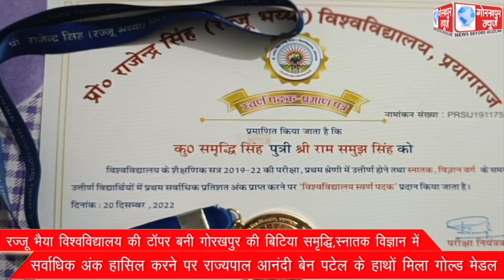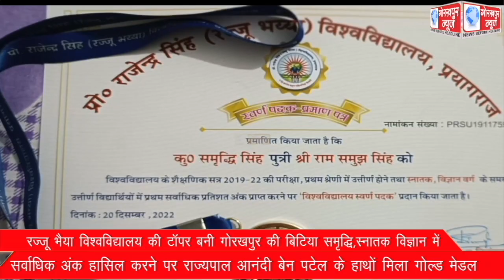रज्जू भैया विश्वविद्यालय की टॉपर बनी गोरखपुर की बिटिया समृद्धि,स्नातक विज्ञान में सर्वाधिक अंक हासिल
रज्जू भैया विश्वविद्यालय की टॉपर बनी गोरखपुर की बिटिया समृद्धि,स्नातक विज्ञान में सर्वाधिक अंक हासिल करने पर राज्यपाल आनंदी बेन पटेल के हाथों मिला गोल्ड मेडल